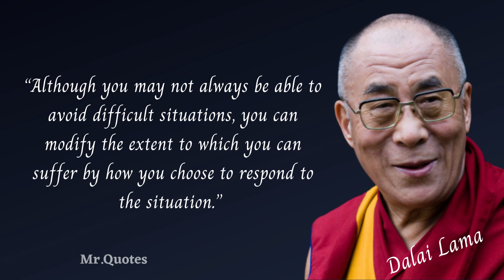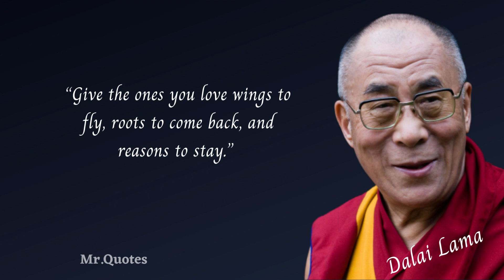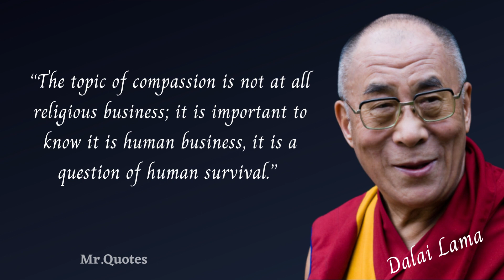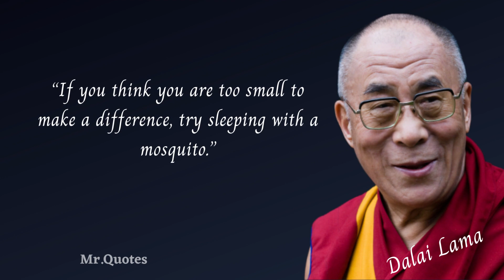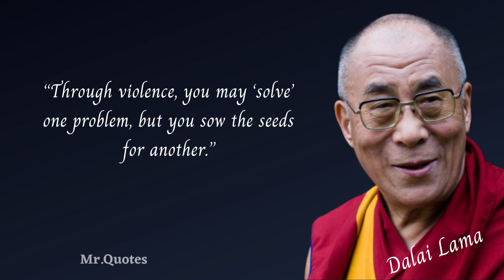Dalai Lama Famous Quotes That will Go Straight to Your Heart || Best Quotes || Mr. Quotes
The 14th Dalai Lama, known as Gyalwa Rinpoche to the Tibetan people, is the current Dalai Lama, the highest spiritual leader and former head of the state of Tibet.
The name "Dalai Lama" is a combination of the Mongolic word Dalai meaning "ocean" or "big" (coming from the Mongolian title Dalaiyin qan or Dalaiin khan, translated as Gyatso or rgya-mtsho in Tibetan) and the Tibetan word བླ་མ་ (bla-ma) meaning "master, guru".

The Dalai Lama is also known in Tibetan as the Rgyal-ba Rin-po-che ("Precious Conqueror") or simply as the Rgyal-ba.

Source: Wikipedia
This video is a quote from Dalai Lama. This quote collection is made of his best quotes and we hope that these life quotes can make you think about many things in your life.